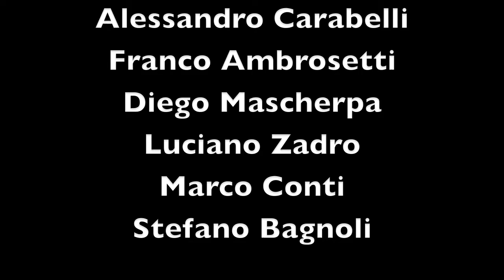ALESSANDRO CARABELLI GROUP feat. FRANCO AMBROSETTI - "APHRODITE"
Alessandro Carabelli (p), Franco Ambrosetti| (tp), Diego Mascherpa (s),  Luciano Zadro (g), Marco Conti (db), Stefano Bagnoli (d)